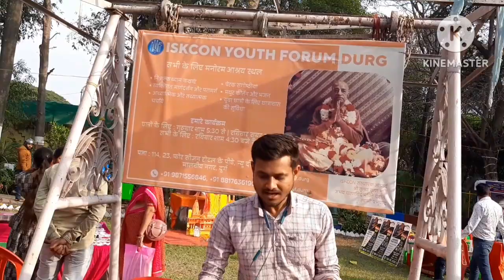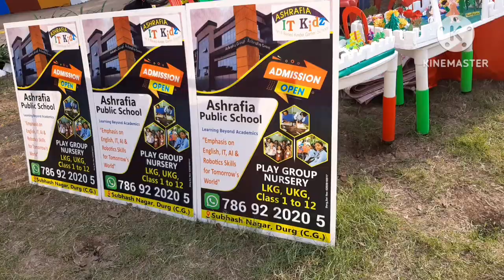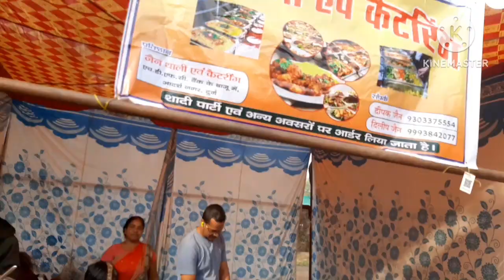FLOWER SHOW 2024 | FLOWER SHOW AT DURG | Rajendra park Durg